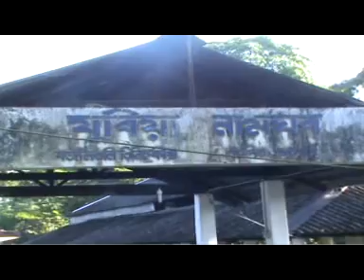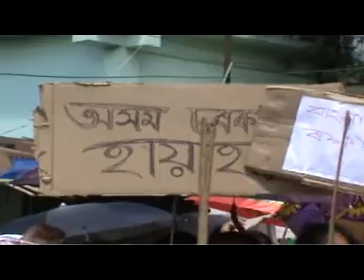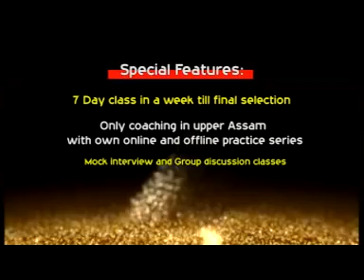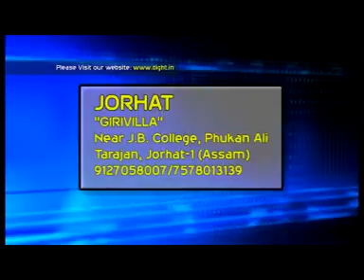Asom View TSK | Assam News Channel | 03-09-2016 Full News